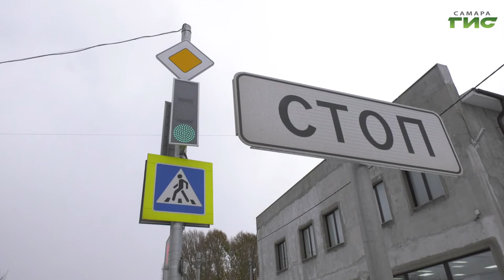Специальный репортаж от 16.11.2020. "Повышение безопасности дорожного движения"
За 10 месяцев этого года сотрудники ГИБДД Самары зафиксировали более 140 дорожно-транспортных происшествий с участием несовершеннолетних. Большая часть аварий произошла по вине автовладельцев и пришлась на темное время суток. Чтобы минимизировать риск на дорогах, в рамках городского проекта "Дорога-человек-автомобиль" с детьми проводят профилактические занятия на тему безопасности дорожного движения: читают лекции, учат делать светоотражающие наклейки. Вместе с учениками самарских школ правила дорожного движения вспоминала Ольга Павлова.